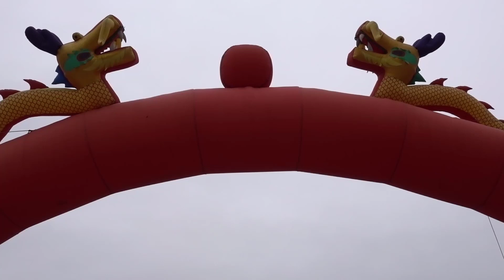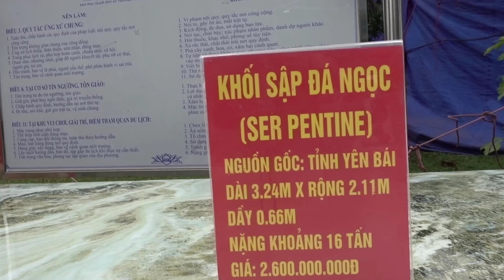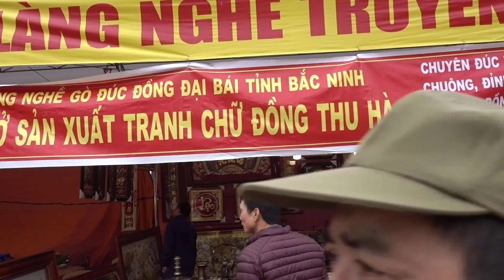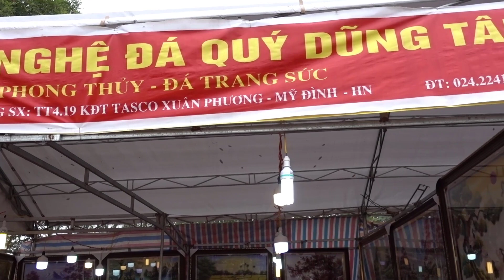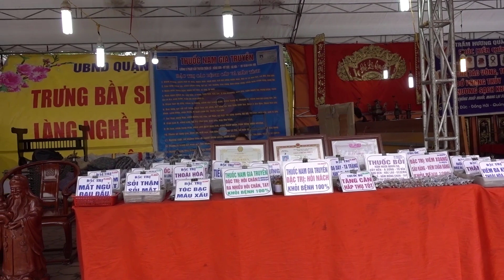Siêu phẩm 2,6 tỷ và nhiều đồ giá hợp lý tại hội chợ cây cảnh Hoàng Mai - Spring fair, bonsai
Tham khảo giá một số mặt hàng đặc biệt tại hội chợ cây cảnh và đồ thủ công mỹ nghệ tổ chức tại hồ Đền Lừ - Quận Hoàng Mai - TP Hà Nội. Nhiều đồ giá hợp lý